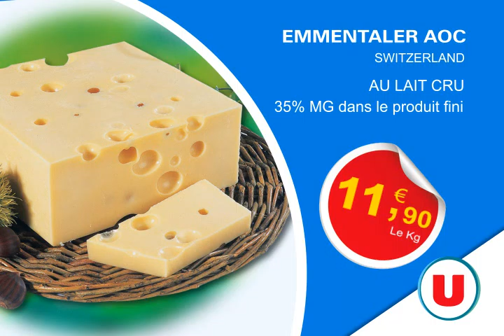29 au 3 dec -5